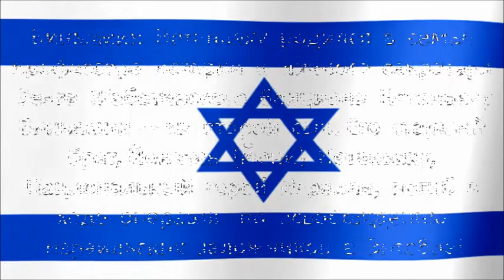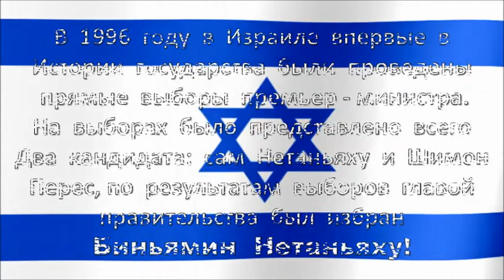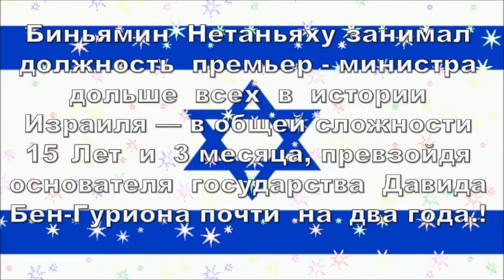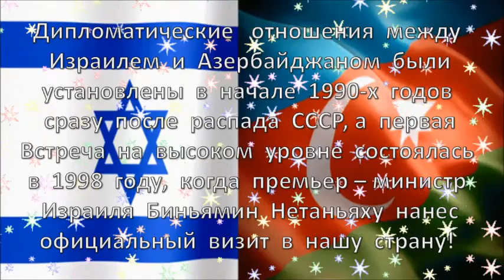Benjamin Netanyahu - Биньямин Нетаньяху - Benyamin Netanyahu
Benyamin Netanyahu (ivr. בנימין נתניהו‎; 21 oktyabr 1949, Tel-Əviv) — 1996–1999-cu illərdə və 2009–2021-ci illərdə   İsrailin  doqquzuncu baş naziri vəzifəsində çalışmış   israilli   siyasətçi, tarix  professoru.

Биньямин Нетаньяху — израильский политик и государственный деятель. В прошлом он был премьер-министром Израиля и побил рекорд по продолжительности беспрерывного пребывания на этом посту. Но даже после ухода в отставку имя знаменитости осталось на слуху.

Будущий политик родился через год после провозглашения независимого государства Израиль — в 1949-м. Он воспитывался в семье историка Бенциона Нетаньяху, секретаря основоположника сионизма Зеева Жаботинского, и его жены Цили. Биньямин был их средним сыном, он рос вместе с братьями: старшим Йонатоном и младшим Иво.

Сегодня   день   рождения государственного и политического деятеля Израиля, Биньямин   Нетаньяху!
Господин   Биньямин   Нетаньяху, Примите наши  самые искренние поздравления и наилучшие пожелания   по  случаю  Вашего  дня  рождения.
Желаем  Вам крепкого здоровья и счастья, преданных соратников и верных друзей в Вашем благородном труде. И пусть рядом всегда будут люди, которые   понимают, ценят  и  помогают.